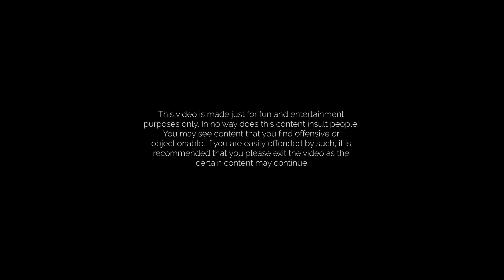WHAT IS your favorite thing to do when you’re alone? | Gen-Z Magazine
WHAT IS your most embarrassing moment on a date?  and
WHAT IS your favorite thing to do when you’re alone?

Let’s see whose assumption is right! Here’s another fun episode of “WHAT IS.”

Spirit by: Cask Collective
Coffee by: Hook Coffee

Wanna do this fun challenge?